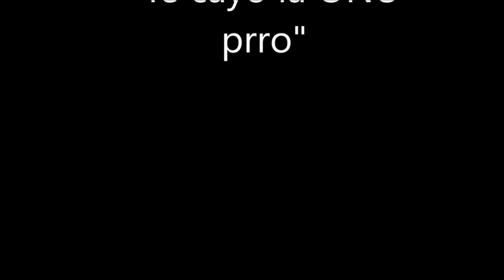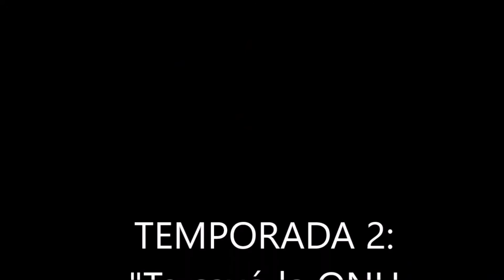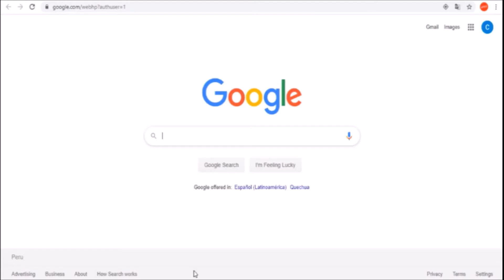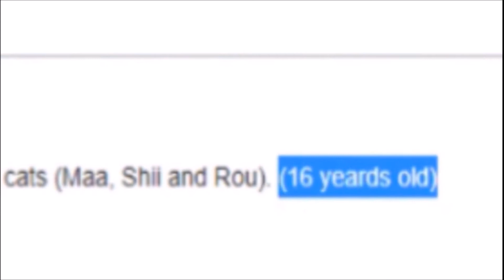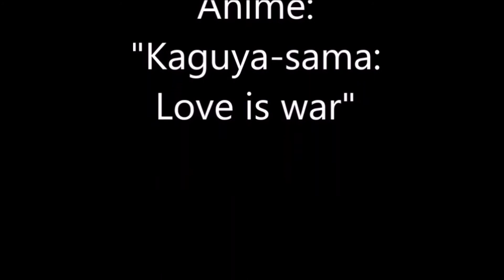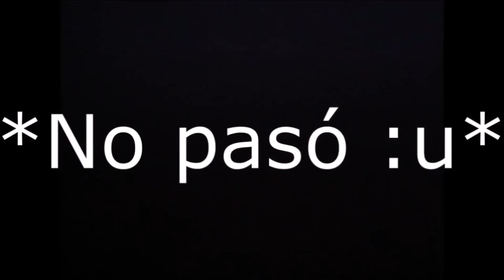Recopilación de toda la temporada #2 de "Te cayó la ONU prro" en un solo video (5 capítulos)